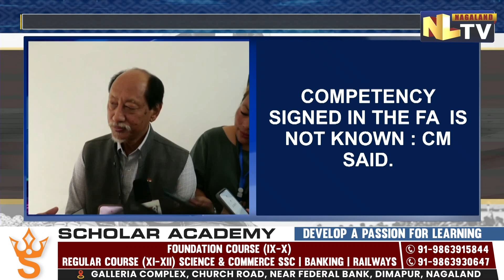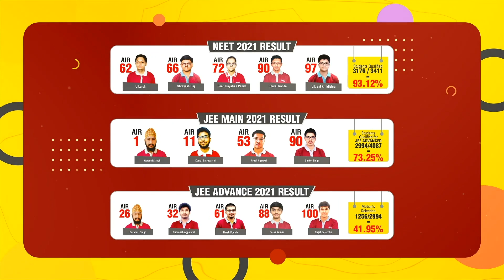REFER TO COMPETENCIES OF FA: CM RIO ASKS NEGOTIATORS OF NAGA ISSUE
Chief Minister Neiphiu Rio on July 18, requested the negotiating parties of the Naga political issue to refer to the competencies agreed in framework agreement signed between Government of India and NSCN (im) on 3rd August 2015. While addressing the media after exercising his franchise for the 16th Presidential election at Nagaland Legislative Assembly, Rio said that the competency words are inserted in the framework agreement and the Nagaland government is unaware of it as it is not a party to the peace talks. Rio also went on to say, referring to the 3rd resolution taken during its meeting held on July 16 in Kohima, parliamentary committee  has urged upon  prime minister Narendra Modi and home minister Amit Shah to call NSCN im leaders for talks and find a solution to the impending issue. In regards to Nagaland in-service doctors associations agitation  over the superannuation age row, Rio commented that everyone has a right to demand but the government will stand by the decision which has been made before. It may be noted that the Nagaland State Cabinet meeting on April 21  decided to increase the superannuation age of government doctors with some riders the cabinet decision made that the extension of services to 62 years will be given under one condition that they will be reemployed in the clinical sector till 62 years